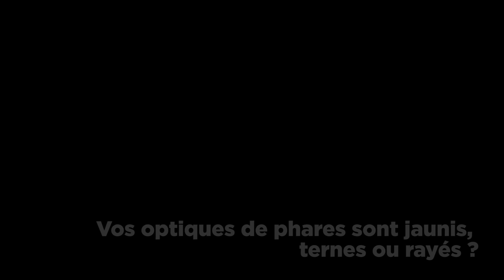Holts Kit de Rénovation Optiques de Phares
Kit de Rénovation Optiques de Phares: Elimine les rayures profondes et l’oxydation